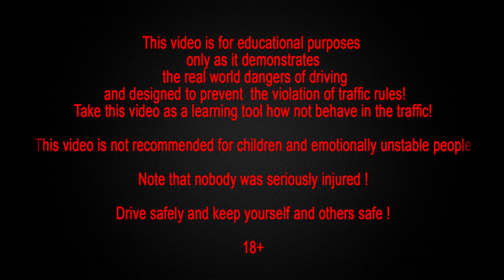Car accident car crash compilation 2013 part 66